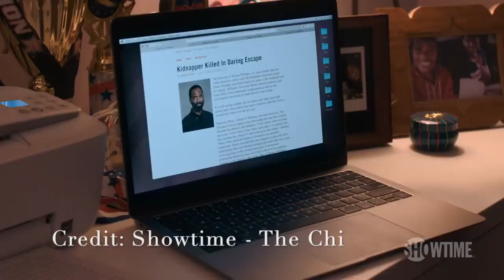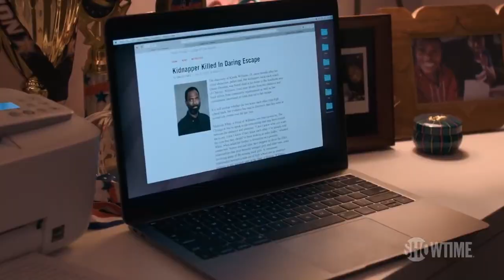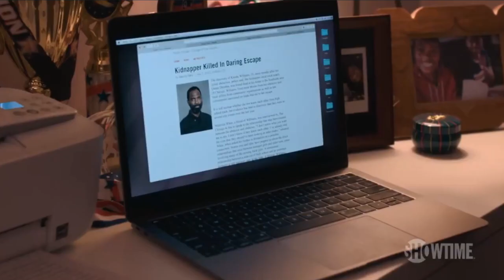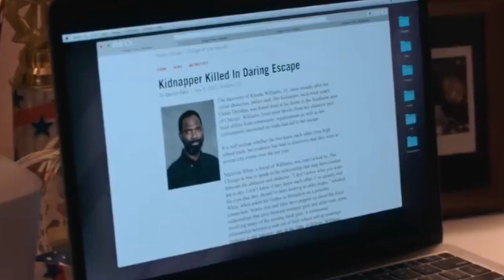The Chi Season 3 Episode 8 Trailer Breakdown - She Got His A** - The Chi Season 3 Episode 8 Trailer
The Chi Season 3 Episode 7 Review - She Is Free And Ronnie Is The Hero - The Chi Episode 7 Recap

Hire Me